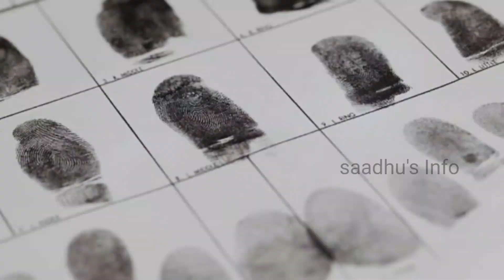ஒட்டு மொத்த தமிழ்நாட்டு Police-ஏ தலைசுற்ற வைத்த வழக்கு || 1920's Sulur Subbarao Case In Tamil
Subba Rao was known for drinking and womanizing. He was murdered and the ' Sulur Subba Rao ' murder case was much talked about those days. Even Sulur Subba Rao had been a kind landlord and had not given trouble to his agrarian tenants.